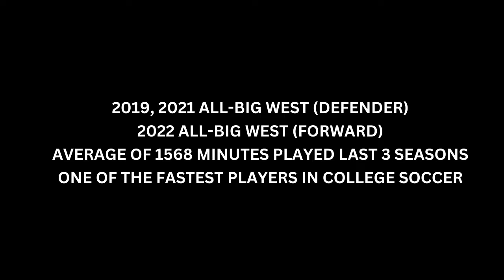Max Glasser UC Davis Men's Soccer Highlights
Main Postions: RB/RWB/RW/LB/LW

HONORS:
2022 All-Big West Conference Second Team (Forward)
2021 All-Big West Conference Second Team (Defender)
2019 All-Big West Conference Honorable Mention (Defender)

STATS:
56 games started
3 goals
10 assists

SPEED:
40 yd - 4.43

College Track and Field Times:
100m - 10.55
200m - 21.31

2018 California State Champion in the 400m

DOB: August 16, 2000
Height: 5’ 10’’ (178 cm)
Weight: 155 lbs (70 kg)
Foot: Right
Nationality: United States of America
College: UC Davis
Class: 2022